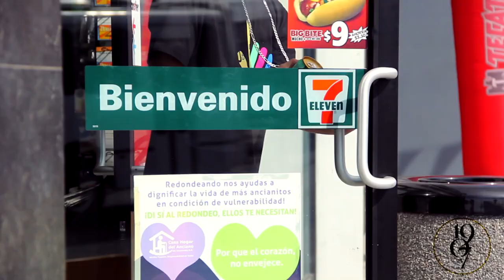CxRis - We Just Living (Feat Rizo)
Music video by CxRis performing We Just Living (Explicit) Featuring Rizo.  Screwbrain Recordings, a division of 1907 Syndicate